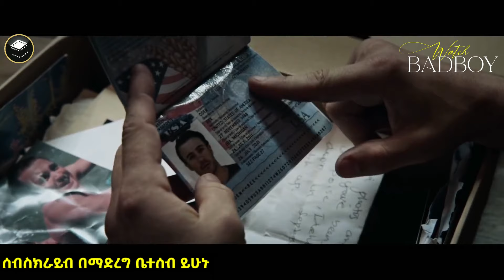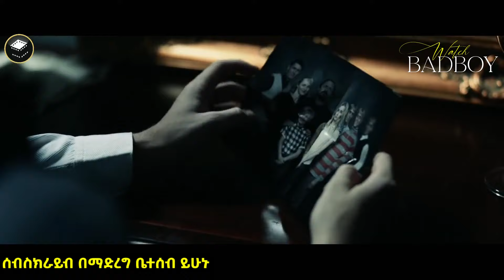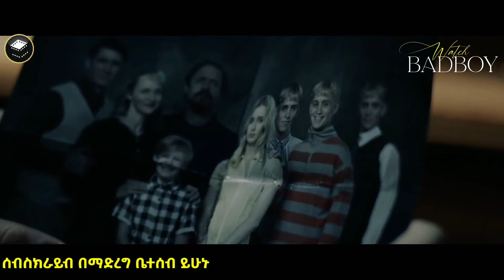⚠️በስህተት አግተው የያዙት ግለሰብ አንድ በአንድ ተበቀላቸው - | Sera Film | film wedaj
ፊልም በአማርኛ

1) This video has no negative impact on the original works (It would actually be positive for them)
3) It is not transformative in nature.

4) I only used bits and pieces of videos to get the point across where necessary.

Mirt Movies does not own the rights to these video clips.

Notice